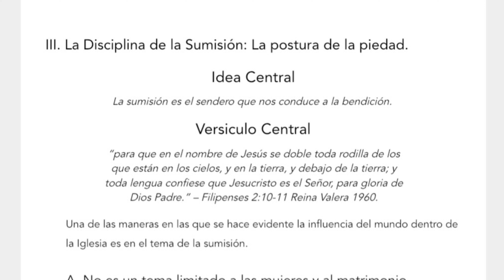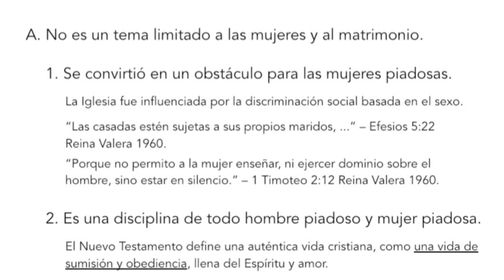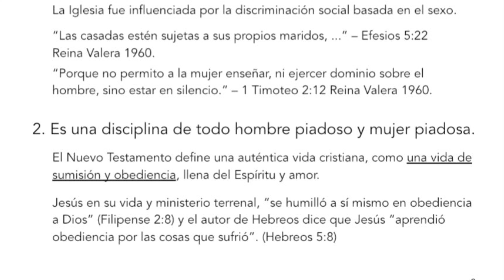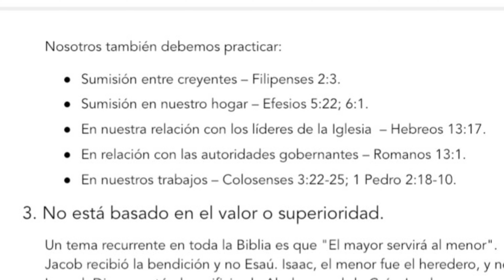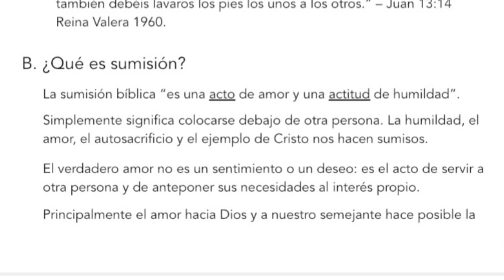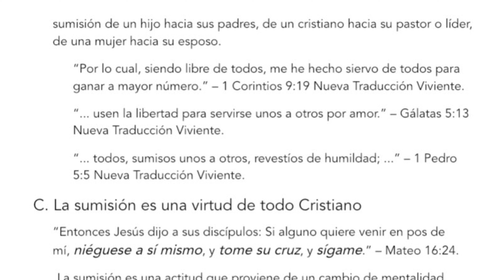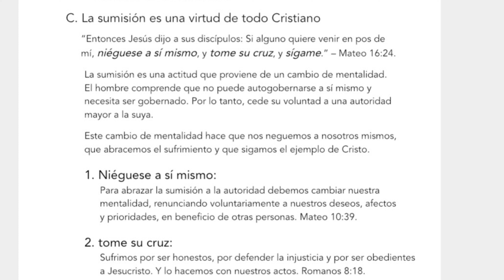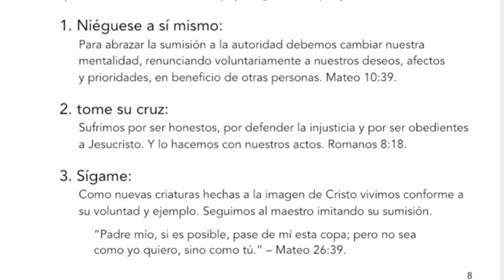Disciplina de la Sumisión Estudio Biblico + PDF Disciplinas Espirituales la postura de la piedad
Disciplinas Espirituales.
Estudio Biblico.

III. La Disciplina de la Sumisión: La postura de la piedad.

Idea Central.
La sumisión es el sendero que nos conduce a la bendición.

Versiculo Central.
“para que en el nombre de Jesús se doble toda rodilla de los que están en los cielos, y en la tierra, y debajo de la tierra; y toda lengua confiese que Jesucristo es el Señor, para gloria de Dios Padre.” – Filipenses 2:10-11 Reina Valera 1960.

Una de las maneras en las que se hace evidente la influencia del mundo dentro de la Iglesia es en el tema de la sumisión.

A. No es un tema limitado a las mujeres y al matrimonio.

1. Se convirtió en un obstáculo para las mujeres piadosas.
La Iglesia fue influenciada por la discriminación social basada en el sexo.
“Las casadas estén sujetas a sus propios maridos, ...” – Efesios 5:22 Reina Valera 1960.
“Porque no permito a la mujer enseñar, ni ejercer dominio sobre el hombre, sino estar en silencio.” – 1 Timoteo 2:12 Reina Valera 1960.

2. Es una disciplina de todo hombre piadoso y mujer piadosa.
El Nuevo Testamento define una auténtica vida cristiana, como una vida de sumisión y obediencia, llena del Espíritu y amor.
Jesús en su vida y ministerio terrenal, “se humilló a sí mismo en obediencia a Dios” (Filipense 2:8) y el autor de Hebreos dice que Jesús “aprendió obediencia por las cosas que sufrió”. (Hebreos 5:8)

Nosotros también debemos practicar:
Sumisión entre creyentes – Filipenses 2:3.
Sumisión en nuestro hogar – Efesios 5:22; 6:1.
En nuestra relación con los líderes de la Iglesia  – Hebreos 13:17.
En relación con las autoridades gobernantes – Romanos 13:1.
En nuestros trabajos – Colosenses 3:22-25; 1 Pedro 2:18-10.

3. No está basado en el valor o superioridad.
Un tema recurrente en toda la Biblia es que "El mayor servirá al menor". Jacob recibió la bendición y no Esaú. Isaac, el menor fue el heredero, y no Ismael. Dios aceptó el sacrificio de Abel, y no el de Caín. Los hermanos mayores de José se postraron ante él y David fue elegido por encima de sus hermanos mayores.
En el Nuevo Testamento las promesas son primero para los judíos y luego a los gentiles. Incluso lo vemos con los ángeles y la humanidad. Un día, nos dice Pablo, nosotros juzgaremos a los ángeles.
“Jesús se sentó y llamó a los doce discípulos y dijo: «Quien quiera ser el primero debe tomar el último lugar y ser el sirviente de todos los demás».” – Marcos 9:35 Nueva Traducción Viviente.
“Pues si yo, el Señor y el Maestro, he lavado vuestros pies, vosotros también debéis lavaros los pies los unos a los otros.” – Juan 13:14 Reina Valera 1960.

B. ¿Qué es sumisión?

La sumisión bíblica “es una acto de amor y una actitud de humildad”.
Simplemente significa colocarse debajo de otra persona. La humildad, el amor, el autosacrificio y el ejemplo de Cristo nos hacen sumisos.
El verdadero amor no es un sentimiento o un deseo: es el acto de servir a otra persona y de anteponer sus necesidades al interés propio.
Principalmente el amor hacia Dios y a nuestro semejante hace posible la sumisión de un hijo hacia sus padres, de un cristiano hacia su pastor o líder, de una mujer hacia su esposo.
“Por lo cual, siendo libre de todos, me he hecho siervo de todos para ganar a mayor número.” – 1 Corintios 9:19 Nueva Traducción Viviente.
“... usen la libertad para servirse unos a otros por amor.” – Gálatas 5:13 Nueva Traducción Viviente.
“... todos, sumisos unos a otros, revestíos de humildad; ...” – 1 Pedro 5:5 Nueva Traducción Viviente.

C. La sumisión es una virtud de todo Cristiano.

“Entonces Jesús dijo a sus discípulos: Si alguno quiere venir en pos de mí, niéguese a sí mismo, y tome su cruz, y sígame.” – Mateo 16:24.
La sumisión es una actitud que proviene de un cambio de mentalidad. El hombre comprende que no puede autogobernarse a sí mismo y necesita ser gobernado. Por lo tanto, cede su voluntad a una autoridad mayor a la suya.
Este cambio de mentalidad hace que nos neguemos a nosotros mismos, que abracemos el sufrimiento y que sigamos el ejemplo de Cristo.

1. Niéguese a sí mismo:
Para abrazar la sumisión a la autoridad debemos cambiar nuestra mentalidad, renunciando voluntariamente a nuestros deseos, afectos y prioridades, en beneficio de otras personas. Mateo 10:39.

2. tome su cruz:
Sufrimos por ser honestos, por defender la injusticia y por ser obedientes a Jesucristo. Y lo hacemos con nuestros actos. Romanos 8:18.

3. Sígame:
Como nuevas criaturas hechas a la imagen de Cristo vivimos conforme a su voluntad y ejemplo. Seguimos al maestro imitando su sumisión.
“Padre mío, si es posible, pase de mí esta copa; pero no sea como yo quiero, sino como tú.” – Mateo 26:39.